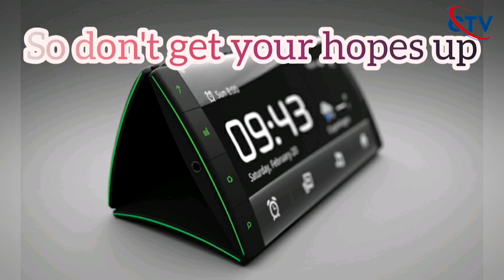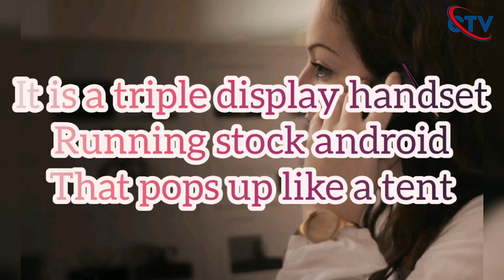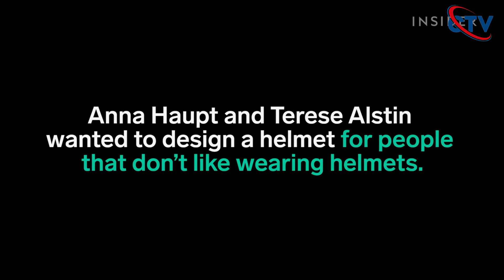বিজ্ঞানীদের আবিষ্কার করা সেরা ১০ টি গ্যাজেট। যা আপনার মাথা ঘুরিয়ে দেবে। Top 10 gadgets invented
I hope everyone is fine, I am also fine. To keep your love, I have opened this channel myself to give you new videos. And also click on the bell icon next to it and for this reason, when I release a new video, it will go to the notification on your mobile phone. I want to always be by your side and keep your love. , and that's why this channel is open.
আমার ফেসবুক পেজে আরো মজার ভিডিও দেখতে ভিজিট করুন

The use of any copyrighted material in this video is done so in accordance with the "fair use" provisions of Section 107 of the Copyright Act 1976, which allows for the use of copyrighted material for purposes such as criticism, comment, news reporting, teaching, scholarship, or research.

The views and opinions expressed in this video are those of the creator and do not necessarily reflect the views or opinions of the copyright owners or any other parties mentioned or shown in this video.

By watching or using this video, you acknowledge and agree to abide by all applicable copyright laws and regulations.